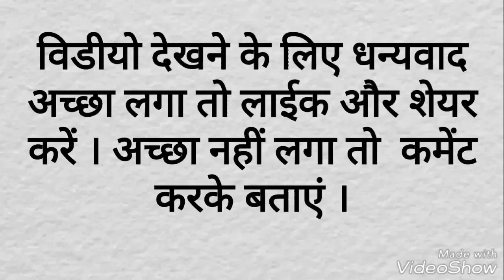हिन्दी सामान्य ज्ञान